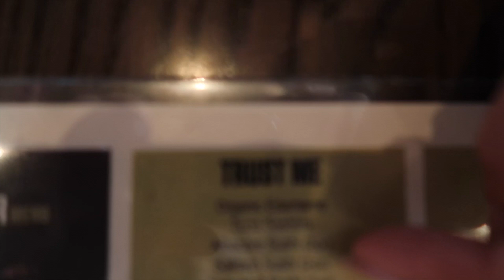KICKED OUT OF TARTE PARTY!!!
MAGGYS CHANNEL